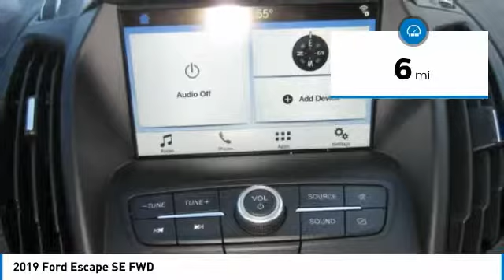2019 Ford Escape 19T164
2019 FORD ESCAPE Melbourne, FL
Stock# 19T164

Kelly Ford
776 Magnolia Ave

Boasts 30 Highway MPG and 23 City MPG! This Ford Escape has a strong Intercooled Turbo Regular Unleaded I-4 1.5 L/92 engine powering this Automatic transmission.

U0G01 - SE BASE, EQUIPMENT GROUP 200A, ENGINE: 1.5L ECOBOOST -inc: auto start-stop technology (STD), AGATE BLACK METALLIC, Wheels: 17  Sparkle Silver-Painted Aluminum, Variable Intermittent Wipers, Trip Computer, Transmission: 6-Speed Automatic w/SelectShift, Transmission w/Oil Cooler, Tires: P235/55R17 A/S BSW -inc: Low-Rolling-Resistance, mini spare.

You've earned this- stop by Kelly Ford located at 776 Magnolia Ave, Melbourne, FL 32935 to make this car yours today!